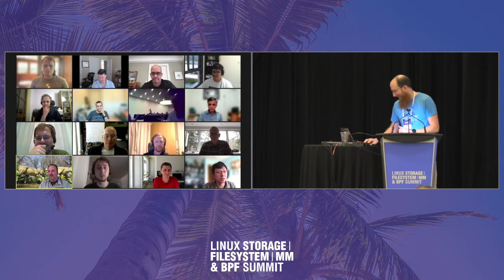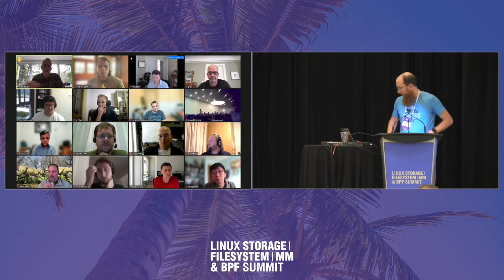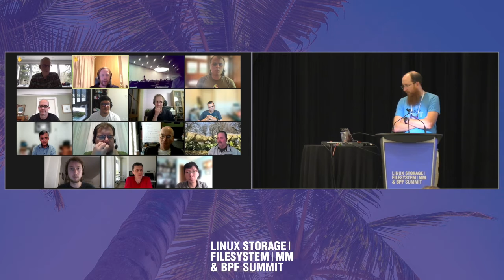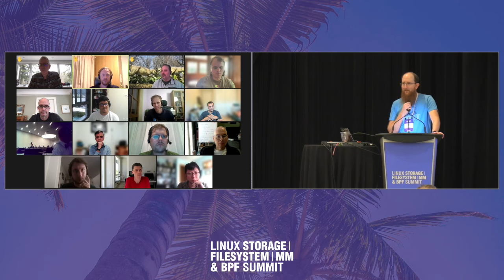Remote users share your experience with us - Remote participants